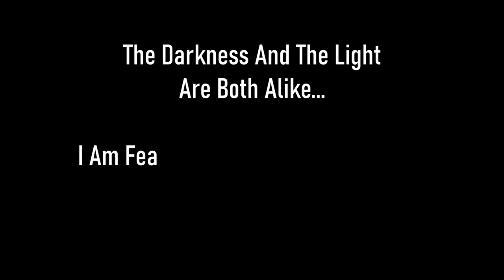Skyrim SE [Vigilant Of Stendarr] Vigilant DLC - Act III: Child Of Obilivion (Conclusion) Pt.9 Ep.152